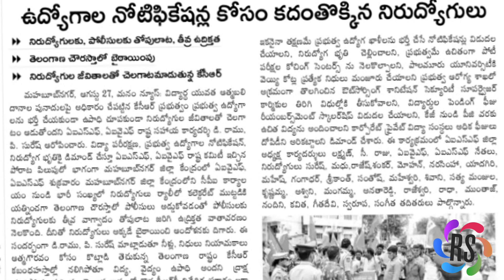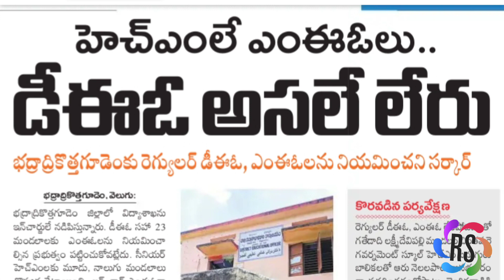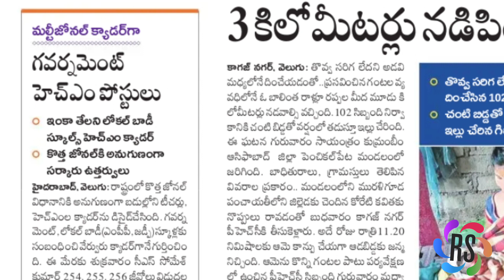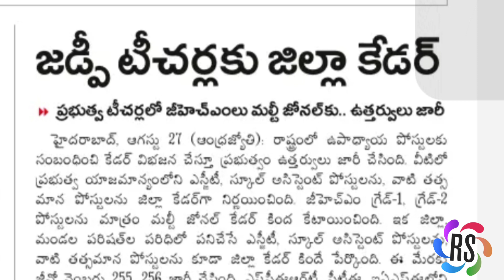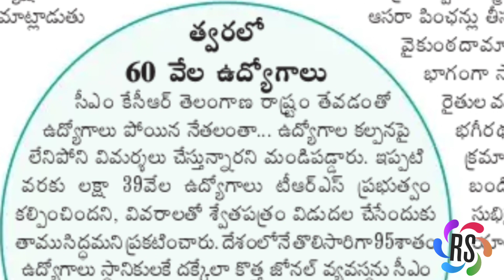తెలంగాణా/ ఈరోజు విద్యా ఉద్యోగ సమాచారం/త్వరలో 50 వేల ఉద్యోగాల భర్తీ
TELAMGANA EUCATIONAND JOB NEWS
Telangana today job news
ts dsc updates
ts job updates